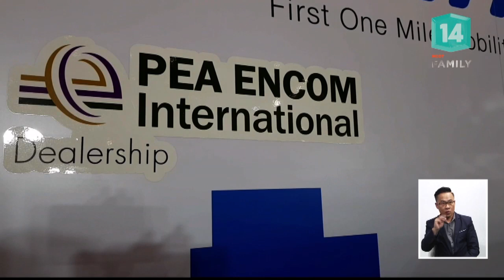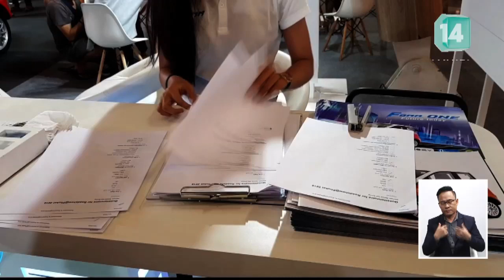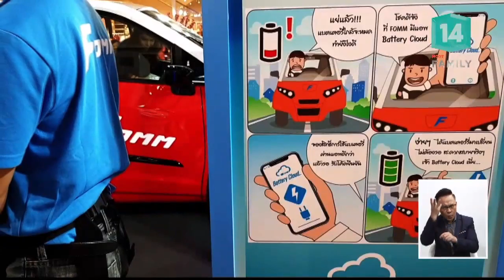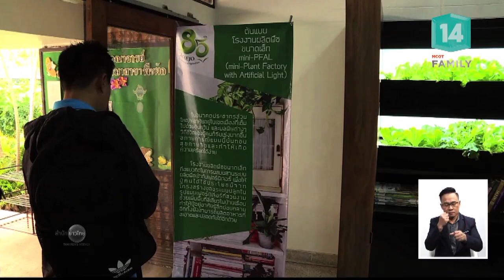ชาวกุดชุมสร้าง "ปราสาทรวงข้าว" บูชาพระแม่โพสพ (03ก.พ.62) 14 อีกครั้งกับสุวิช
14 อีกครั้งกับสุวิช |03ก.พ.62 OnAir
เรื่องเล่าสาระวน - เจาะลึกโรงงานผลิตรถยนต์ไฟฟ้า, เรื่องเล่าจากชุมชน - ชาวกุดชุมสร้าง "ปราสาทรวงข้าว" บูชาพระแม่โพสพ, ปลูกผักด้วยแสงเทียม ต่อยอดสู่ผักเพื่อตกแต่ง, เปิดฟลอร์ - หมูหม้อเทพ